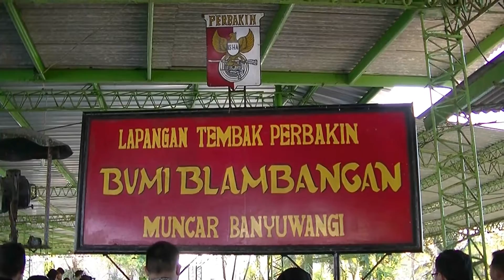LATIHAN TEMBAK ANGGOTA KEPOLISIAN